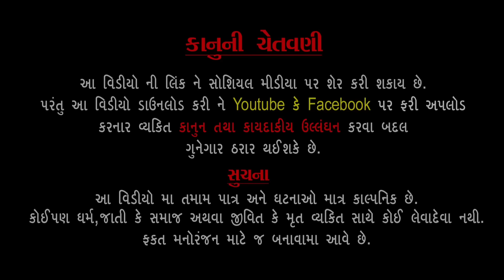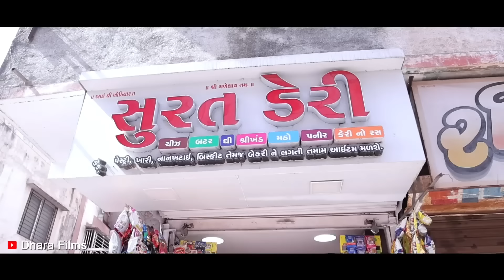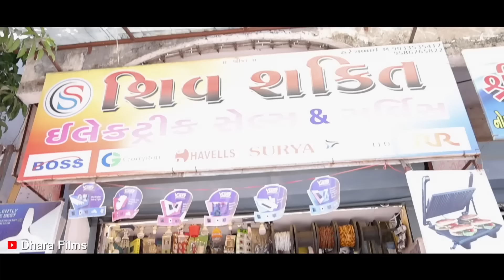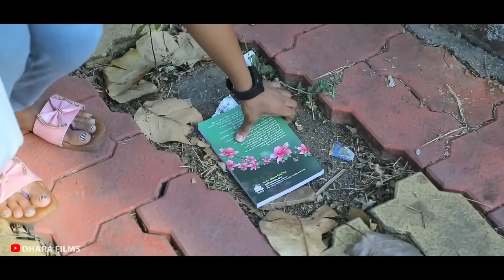માણસાઇ હજુ પણ જીવે છે !! Mansai Haju Pan Jive Che !! gujarati short movie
*ARTIST*
PRAVIN JIKADRA
RADHI PATEL
SANAT JIKADRA
DEVANG JIKADRA
RITIKA SHARMA
EKANSHI MARFATIYA